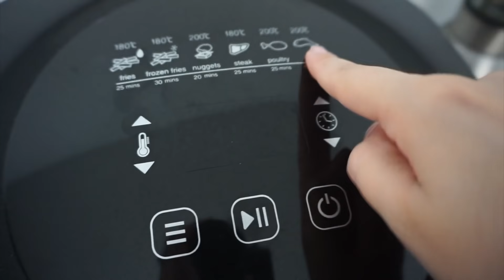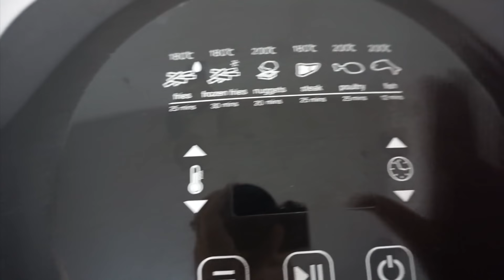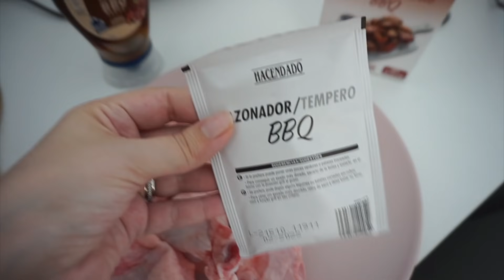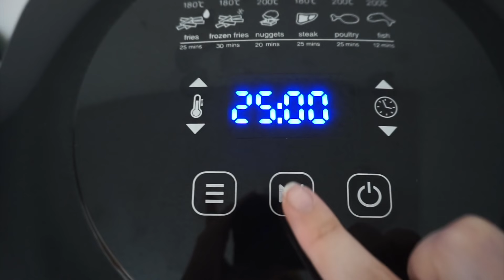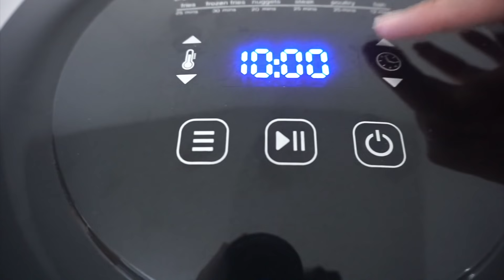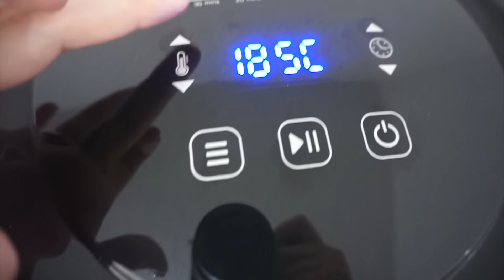3 RECETAS con FREIDORA de AIRE🍗| RATITOS en FAMILIA👨‍👩‍👧‍👦👶| VLOG @littleehappymom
BGSJ02164

¿QUE ALMACÉN SELECCIONAR?

¿Como utilizar el cupón?
Primero elegir el almacén PL y darle click a comprar.
Después, al salir de la pagina de pago, añade el cupón y mostrará el descuento correspondiente.